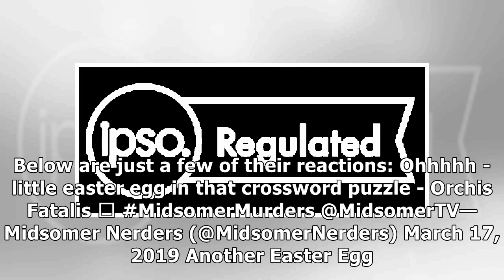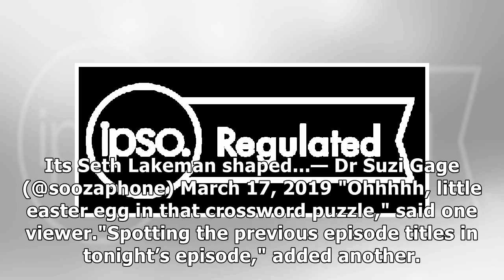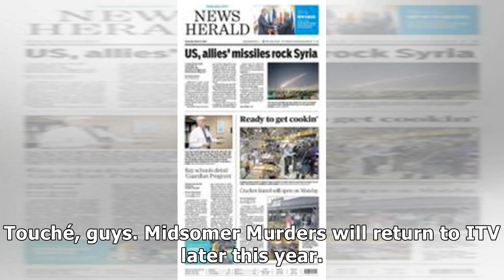Midsomer Murders viewers are stunned by Easter Egg crossword link to previous episodes